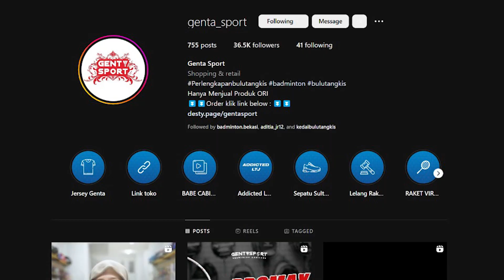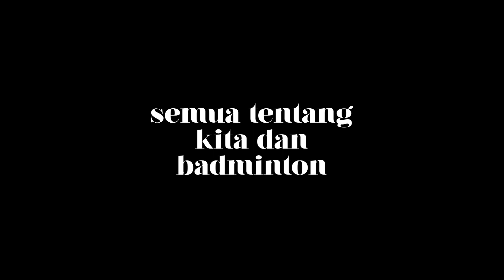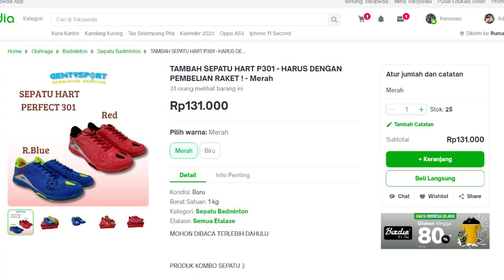Sepatu Bulutangkis Murah Meriah Mewah, BAR-BAR BANGET! Review Pemakaian Sepatu Hart Perfect 301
Sepatu ini membuat saya bernostalgia diawal awal main badminton, brand sepatu hart ini menjadi salah satu koleksi saya. Dan di video kali ini, yang dibahas bukan hanya performanya, tapi ada yang lebih menarik dari itu semua, yaitu informasi terkait diskon besar besar sepatu ini.. Yuk gaasss tonton videonya gaes!

SEGMEN :
0:01 Intro...
0:48 Sepatu apa?
2:19 Unboxing & Weight
4:20 Rekom?
6:11 Testimoni teman
9:27 Testing Performa
12:01 Catatan Penting
13:59 Kesimpulan...

Mau ambil barang bekas review?